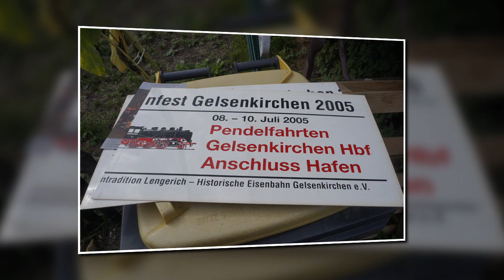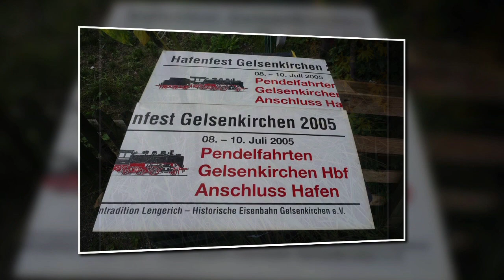EIN HERRENGEDECK FÜR ALLE - MEHR IST NICHT DRIN